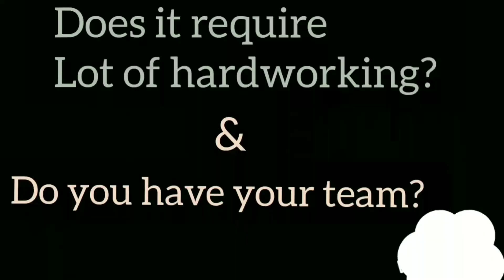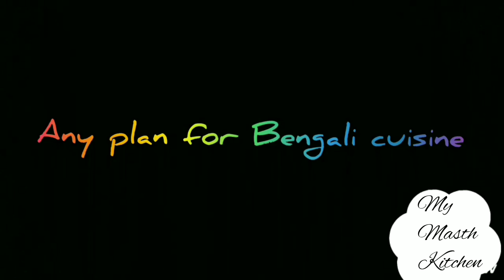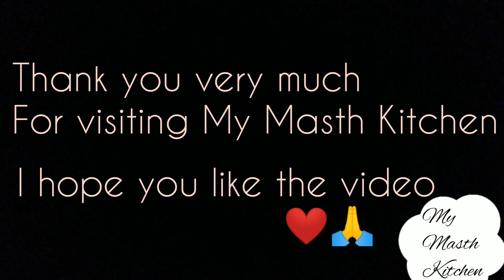My introduction to my viewers' | Who am l | My Masth Kitchen | Satvik food recipe | veg | non veg